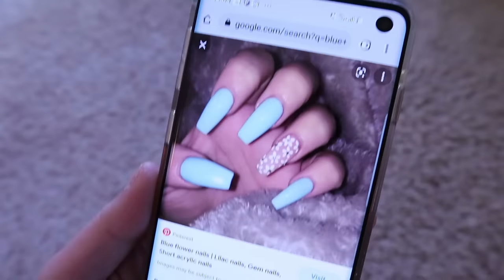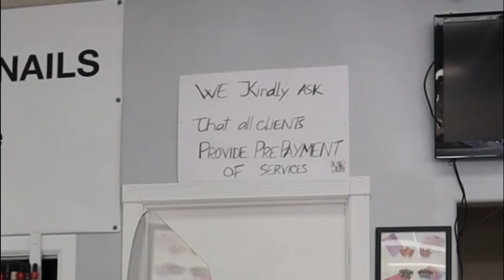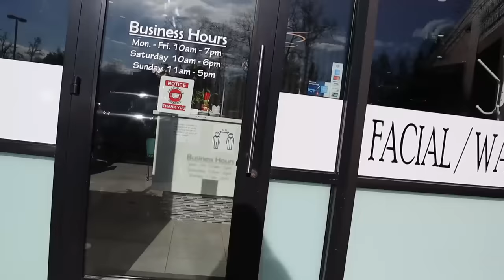Going to the Worst vs Best Nail Salon in my City **BEYOND AWFUL** (one hand each)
I decided to find the worst nail salon that was still in business in my city. After hours of research, I found one and knew it would be bad, but this was beyond what I imagined. Thankfully I went to the highest rated salon afterward to fix the damage, but little did I know the long term consequences of my decisions going to the bad nail salon afterwards. Don't try this experiment, it's not worth it!!